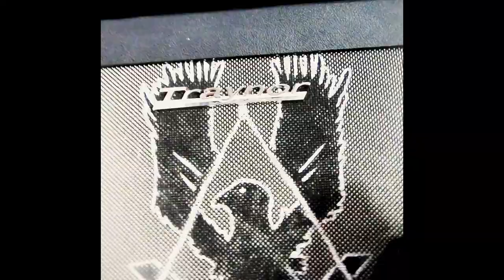TV Song - Jeremy Farkas (Official Video)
'friends' out now

'friends' out now

Lyrics:
When you feel something
And you’re not alright
I’m watching a show
And you won’t stop crying

I want to hold
You til you fall
Asleep for a while
I’ll just watch my show

Find out what is feeding
That impulse
It’s self defeating

You’re beautiful
You’re a friend I love
And I feel your pain
More than anyone

I’m always here
In the dark and cold
In blistering sun
I’m watching my show